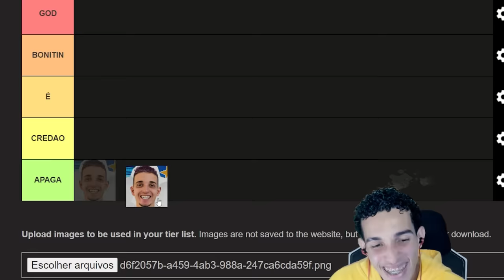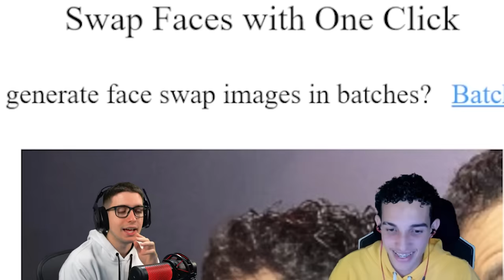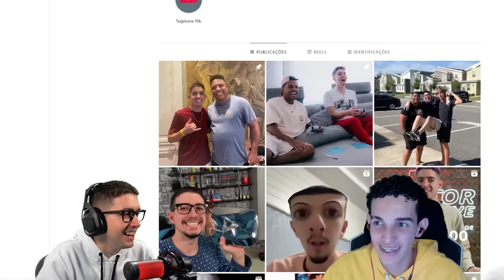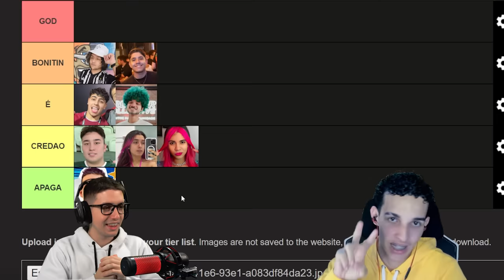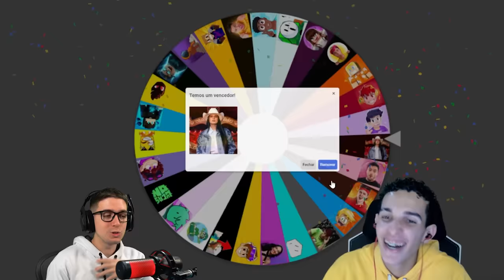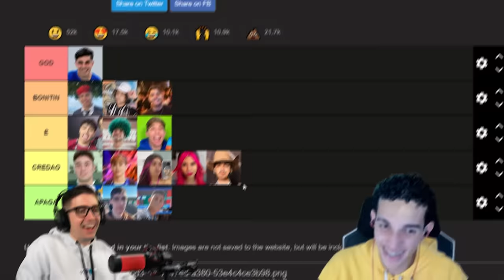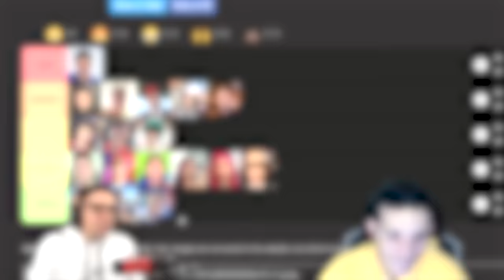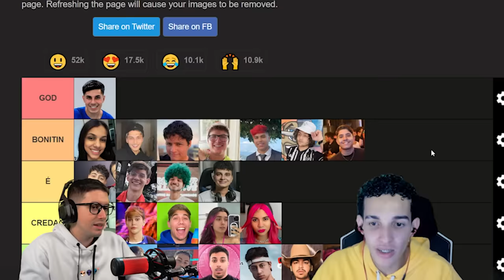Geleia + Mel= a .............?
Video inspirado no @Torajo 💛